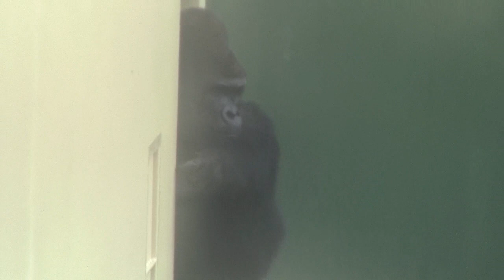シャバーニ家族 632 Shabani family gorilla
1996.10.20  APENHYURU park (Apenheul) TARONGA zoo of primates- Higashiyamazoo.

1972  Wild.Cameroon born

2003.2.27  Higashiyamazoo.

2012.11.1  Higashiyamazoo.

2013.6.2  Higashiyamazoo. 　human rearing　One year

東山動物園 Higashiyama zoo ゴリラ